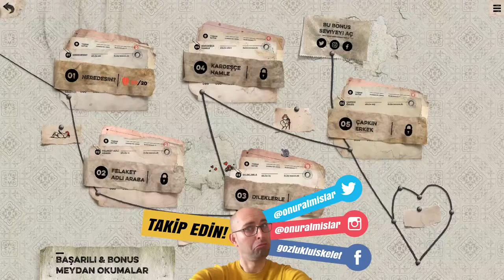Geyiği As! | Felix The Reaper | Türkçe 2. Bölüm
Video serisi yayınlamayacağım demiştim ama Felix The Reaper muhteşem bir oyun. Bu oyunu 10 dk videolar şeklinde çektim ve böylece 4  bölüm birden yükleme imkanım oldu, o nedenle Felix The Reaper serisini sizlerle paylaşmak istiyorum.

Felix Ölüm Bakanlığında çalışıyor ve Yaşam Bakanlığından Genç Betty'e aşık. Saha azraili olarak insan dünyasına giderse onunla bir gün tanışabileceğini düşünüyor. Bu yüzden insanların öldüğüne emin olma işini aldı ve hayat(sız)ının aşkını etkileyebilmek için dans etmeyi öğrendi.

Felix yalnızca gölgelerde yürüyebildiği için, bu garip dünyada dikkatli hareket etmesi gerek. Neyse ki, Felix gibi azrailler yaşayanların topraklarında hareket edebilmek için güneşi karartabilir ve gölgeleri değiştirebilir. Bunu bulmacalara da yapabilir ve böylece insanların bakanlığın planlarına göre öldüğünden emin olur.

Her seviye bakanlığın hırslı çalışanı için kendinin daha zor bir versiyonunu açar. Ayrıca en becerikli çalışanlar bonus süreli denemelerin kilidini açmak için kafatası başarılarını tamamlayabilir.